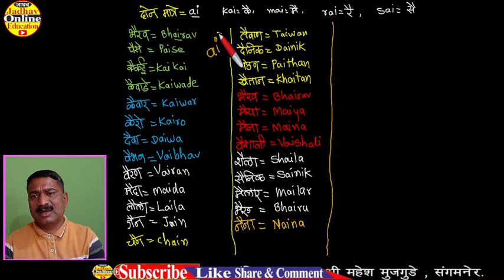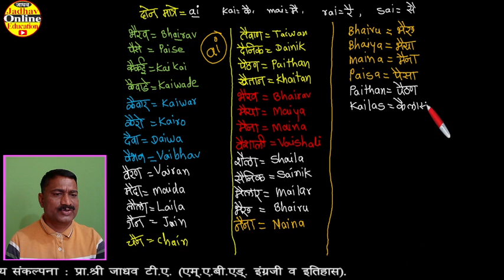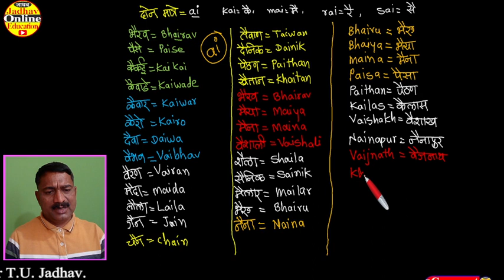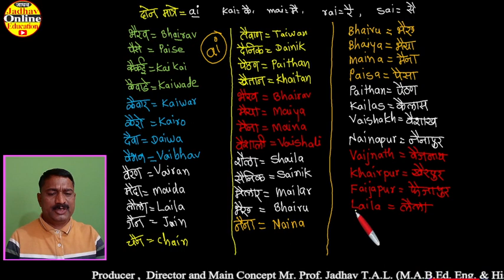English Spelling Part-8 | Names | इंग्रजी स्पेलिंग तयार करणे |Learn With Jadhav Online Education